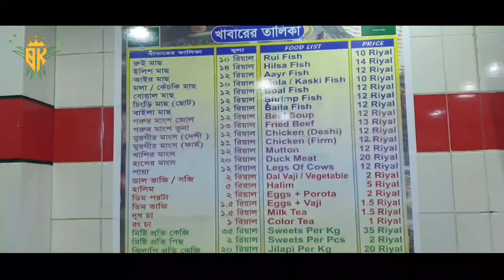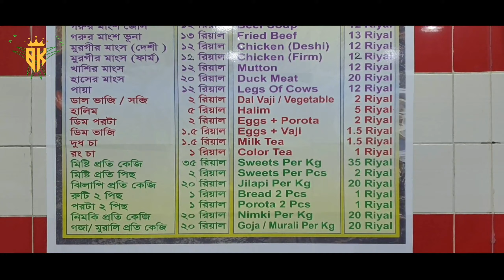সৌদি আরবে দেশের পিঠা খেতে পারার এক অন্যরকম অনুভূতি || brightbdksa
সৌদি আরবের দেশের পিঠা খেতে পারার এক অন্যরকম অনুভূতি

ভিডিও টি সম্পূর্ণ দেখবেন  ।
          "brightbdksa"
এর ভিডিওগুলি প্লেলিস্ট  থেকে আপনার পছন্দ অনুযায়ী দেখবেন।

●○Help me to growing my Channel
and give a chance to entertaining you

For copyright matter please contact

আমার অন্যান্য ভিডিওগুলি লিঙ্ক নিচে প্রদান করা হইলো না দেখে থাকলে অবশ্যই দেখবেন

☆ফলো করতে পারেন আমাদের সোস্যাল সাইটগুলোতে

I am not owner of any video footage content which i used in my video all resource like picture or video from google or any other helpful site which help us to explain our video nicely or deeply so i credit to my all work to google or any other sites . if i used any other's content then i will definitely credit to him thanks i hope all owner understand to me if i used some content in my videos thanks again to all owners .

This channel may use some copyrighted materials without specific authorisation of the owner but contents use here falls under the